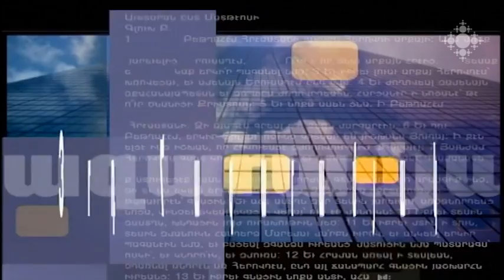Հանրային կարծիք և քաղաքական օրակարգ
Որքանո՞վ է ազդում հանրային կարծիքը քաղաքական օրակարգի ձևավորման և կյանքի որակի բարելավման վրա: Ե՞րբ է հանրային կարծիքը առաջընթաց ապահովում: Թեման քննարկում են մեդիա կառավարման փորձագետ Տիգրան Հակոբյանը և «Անալիտիկոն» ամսագրի գլխավոր խմբագիր Գեղամ Բաղդասարյանը: Զրույցը վարում է Աննա Սարգսյանը:

Public Opinion and Political Agenda
To what extent does public opinion affect the formation of political agenda and improvement of life quality? When does public opinion ensure progress? The topic is discussed by media management expert Tigran Hakobyan and Editor-in-Chief of “Analyticon” magazine Gegham Baghdasaryan.The conversation is hosted by Anna Sargsyan.